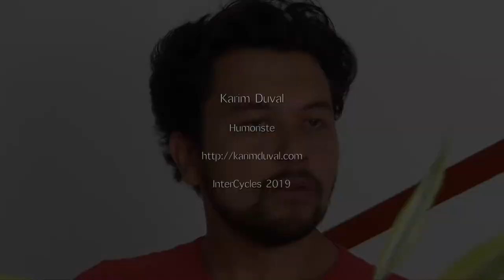Pourquoi donner du sens aux apprentissages ?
Plus que les précédentes les générations d'élèves actuels, à l'image de leurs aînés les "Y" ou les "Z" ont besoin de sens dans chacune des actions qu'ils entreprennent. De fait, ils ont besoin de sens dans leurs apprentissages. Karim Duval, comédien, nous explique pourquoi.